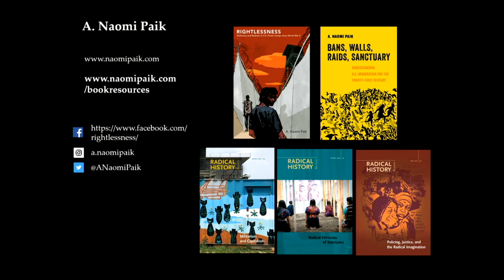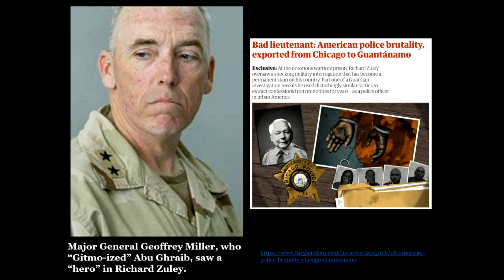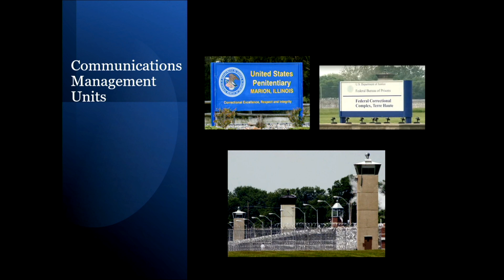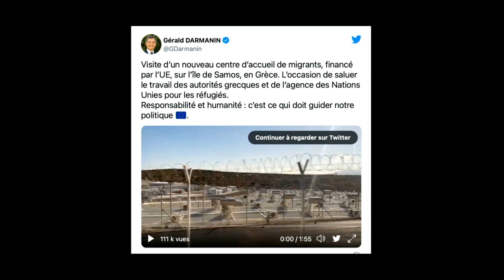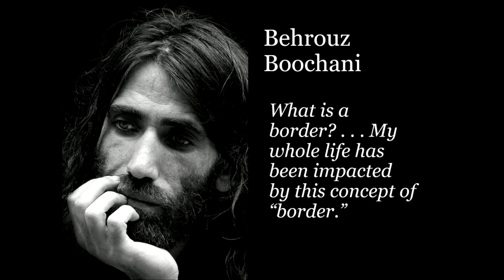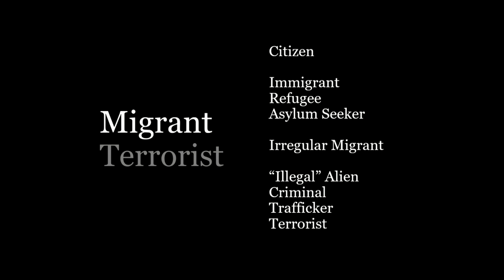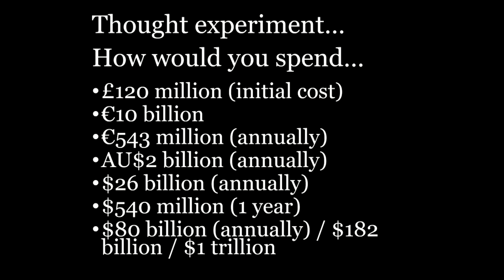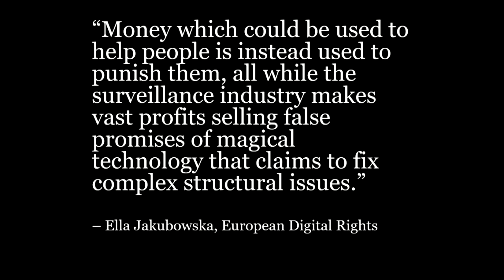Guantánamo's Travels: Empire, Imprisonment, Abolition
“Guantánamo's Travels: Empire, Imprisonment, Abolition” -A. Naomi Paik, University of Illinois, Chicago

Marking the twentieth year of the detention camps at the U.S. naval base in Guantánamo, Cuba, this symposium brings together scholars and activists whose work engages with a broad landscape of detention in the Americas today.

Department of Comparative Literature and the Department of Hispanic Studies
Jana K. Lipman, Tulane University; author of Guantánamo: A Working-Class History between Empire and Revolution (2009) and In Camps: Vietnamese Refugees, Asylum-Seekers, and Repatriates (University of California Press, 2020)

A.Naomi Paik, University of Illinois, Chicago; author of Rightlessness: Testimony and Redress in U.S. Prison Camps since World War II (2016) and Bans, Walls, Raids, Sanctuary: Understanding U.S. Immigration for the 21st Century (2020)

Iván Espinosa-Madrigal, Executive Director, Lawyers for Civil Rights, Boston

Jonathon Acosta (graduate student)

Nell Salzman: Nell Salzman is a recent graduate from Brown University where she studied Comparative Literature and Latin American and Caribbean Studies. Originally from Denver, Colorado, she’s currently an intern for UNICEF in New York, where she writes press releases and communications for a fund that helps refugees in emergencies and protracted crises have access to education. Prior to moving to New York, she spent her summer in Alaska working at a radio station in a small town at the base of Denali. Nell has done development work in Nicaragua and Ecuador, and translation work in ESL classrooms and with the Rhode Island Center for Justice. Last summer, she lived for ten weeks at a refugee shelter in El Paso, TX, where she conducted and transcribed over 100 interviews in Spanish. She is always looking for new ways to volunteer and write about important issues in her communities and is excited to be here.

Chaelin Jung: Chaelin Jung is a senior at Brown University double concentrating in Economics and International & Public Affairs. While most of her coursework and research have focused on health economics and social policy, she is passionate about migrant justice and has volunteered as a pro-bono asylum advocate at the Student Clinic for Immigrant Justice since 2020. Currently, Chaelin is the Editor-in-Chief of the Brown Undergraduate Law Review. After graduation, she will be attending Harvard Law School following a brief deferral period.